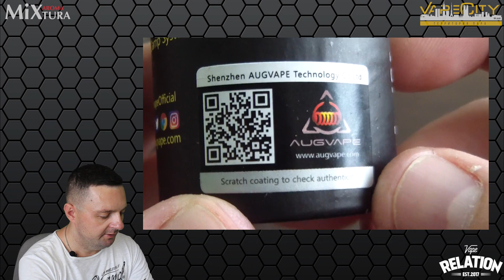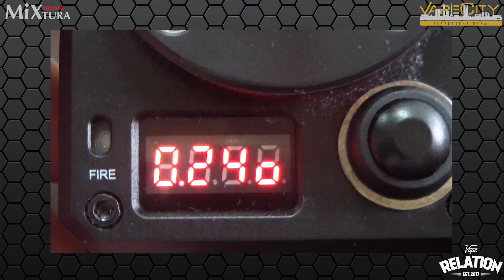Обзор Templar RDA by Augvape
Обзор Templar RDA от компании Augvape.